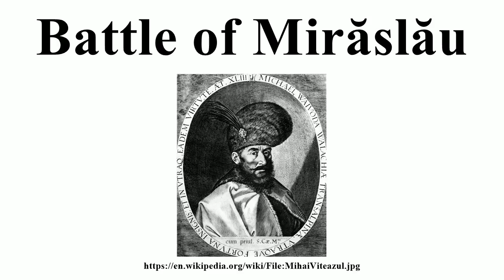Battle of Mirăslău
Image-Copyright-Info
Artist-Info:   Aegidius Sadeler (1570–1629)   Alternative names Aegidius Sadeler (II), Ægidius Sadeler, Egidius Sadeler, Gillis Sadeler, Jiljí Sadeler Description Flemish printmaker, draughtsman, painter and miniaturist son of Aegidius Sadeler (I) nephew of Jan Sadeler (I) nephew of Raphael Sadeler Date of birth/death circa 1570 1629 Location of birth/death Antwerp Prague Work location Antwerp (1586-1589), Munich (1590), Rome (1593), Naples, Munich (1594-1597), Prague (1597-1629) Authority control VIAF: 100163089 LCCN: nb98056512 GND: 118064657 BnF: cb13177850n ULAN: 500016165 ISNI: 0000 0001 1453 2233 WorldCat WP-Person
Image-Copyright-Info